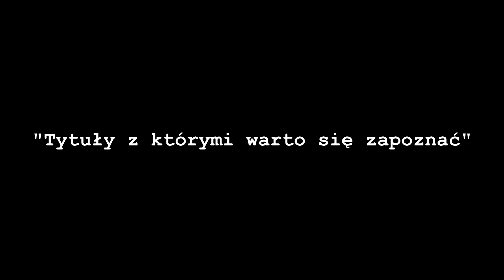SQUAD I Nowy taktyczny FPS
Squad jest grą autorów modyfikacji do serii Battlefield o nazwie Project Reality. Zapowiada się obiecująco, jest zaskakująco grywalny ale nie pozbawiony błędów i wad. Zapraszam do oglądania :)